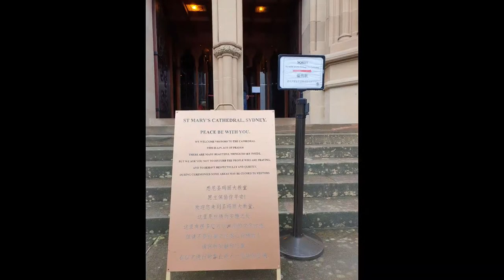St.Mary Cathedral Sydney Church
Hai Kawan2... Sempat Masuk Kebetulan Hari Ahad..
Pertama Kali Masuk Gereja Yg Sebegini Besar .. Suara dan Music Nyanyian Pun Bergelombang.. Serba Sedikit Tentang Gereja ni Sempat Saya Snap .

The Cathedral Church and Minor Basilica of the Immaculate Mother of God, Help of Christians is the cathedral church of the Roman Catholic Archdiocese of Sydney and the seat of the Archbishop of Sydney, currently Anthony Fisher OP. It should not be confused with the nearby, later, Anglican St Andrew's Cathedral. Wikipedia

Assistant priest(s): Brendan Purcell, Gerard Woo Ling, Lewi Barakat
Past bishop(s): George Pell, Edward Clancy, John Bede Polding
Auxiliary Bishop(s): Terence Brady, Richard Umbers
Relics held: First class relic of St Francis Xavier displayed, various others privately held
Architects: William Wardell, Augustus Pugin